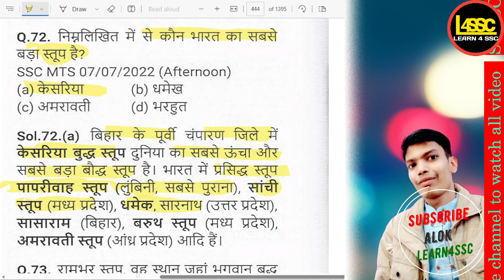निम्नलिखित में से कौन भारत का सबसे बड़ा स्तूप है?Which of the following is the SSC CGL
writeralok
निम्नलिखित में से कौन भारत का सबसे बड़ा स्तूप है?
Which of the following is the largest stupa in India?
भारत का सबसे बड़ा स्तूप 'केसरिया' है।